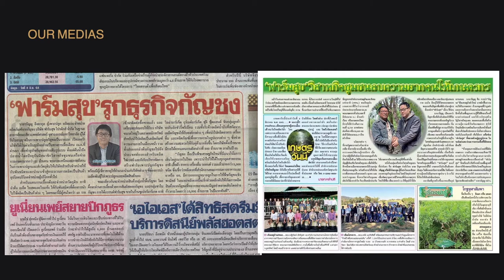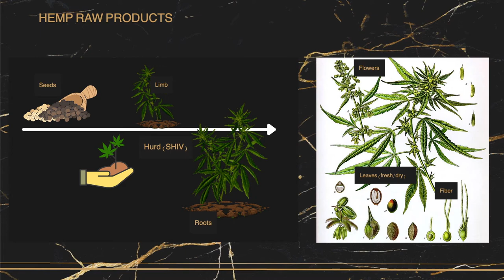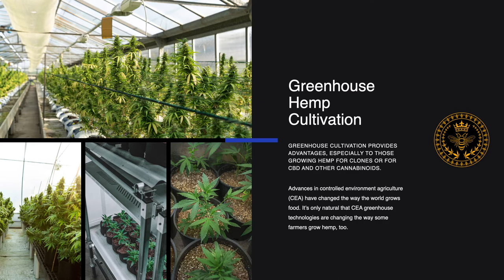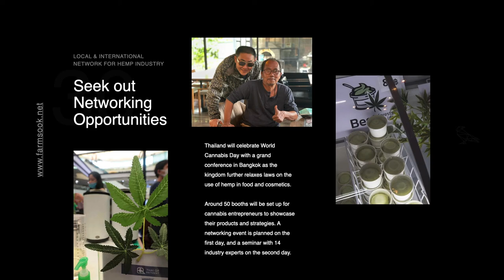Asia Hemp Hub Presentation ( EP 0.1)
Asia Hemp Hub Presentation ( EP0.1)

💚🪴 We are “Asia Hemp Hub” 🪴💚 Many Solutions That we’ll make your farm happy with Happiness Farm by JWE GROUP 💚

🌏 FarmSook Since 2018’s ,💚🇹🇭We are the first legalized commercial hemp grower in Thailand 💚(Since April the 4th 420 2021 🇹🇭🇹🇭💚🪴 We’re The Pioneer of hemp business we have learn and study and visit mostly big events. Our move first move since 2018)💚 We are not only a farm for plantation of hemp and cannabis for medical in the future, we , FarmSook, also are eligible to provide management services of hemp & cannabis, farm development and the designer and consultant  of farm land. We are eligible to provide land for investors who are interested to make investment. Farm “Sook” means “Happiness”.  FarmSook is a farm filled with happiness and passion. We had planned and envisaged for FarmSook hemp before it was legalized by the Thai law which came into affect, since 2016.  Hemp is the plant that has enormous economic and commercial potential. Hemp is useful to make various kinds of goods of commercial and industrial products, including rope, textiles, clothing, shoes, food, paper, bioplastics, insulation
Our standard is the same as European  Standard , with updated GMP GAP. Our process is controlled and supervised by professional personnel. We have available solutions to meet your requirements for your business plans to earn faster and more on the right track and direction. We, FarmSook, we are able to implement all your demands and are eligible to manage your your business to be successful. Our core value of management is “ put the right man at the right job”.
• We are keen in hemp and cannabis business as well as other agriculture (Growing Seed breeding , etc.)
 • We have available land at different more than 3 locations to serve your invest.
 • We are also able to create activities to support the development of your products.
 • We have vision to support and creat the activities of your agricultural  products.
 • We are envisaged to move ahead to expand your business.
 • We are eligible to provide the areas of management and sale and marketing support.
We work with Passion, so, we believe that “Passion Makes IM’Possible”. We are impressed of the natural beauty where there are hills, forests and streams. We work hard as same as bees in being diligent and love cleanliness and working royalty to the customers. We are Black Gold Bees